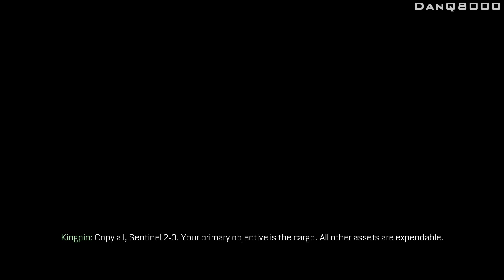Call Of Duty: Advanced Warfare - Let's Play - Part 9 - [Crash] - "Falling So Many Times" | DanQ8000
"FALLING SO MANY TIMES"

With Commentary

Call of Duty: Advanced Warfare is a 2014 first-person shooter video game developed by Sledgehammer Games and published by Activision. It is the eleventh primary installment in the Call of Duty series and the first developed primarily by Sledgehammer Games. The game is set to be released for Microsoft Windows, PlayStation 3, PlayStation 4, Xbox 360 and Xbox One on November 4, 2014.

Also, a Day Zero Edition of Call of Duty: Advanced Warfare is set to release a day before the classic game. It will feature double XP for the first day and two exclusive guns. It was announced that Sledgehammer Games will not be developing Advanced Warfare for the PlayStation 3 and Xbox 360, and that High Moon Studios would be developing these editions instead.

Advanced Warfare is the first game in the series to be created in a three-year development cycle, rather than two years as in previous Call of Duty games. It will be the first main series Call of Duty game to not see a release on Nintendo platforms since Call of Duty: Modern Warfare 2.